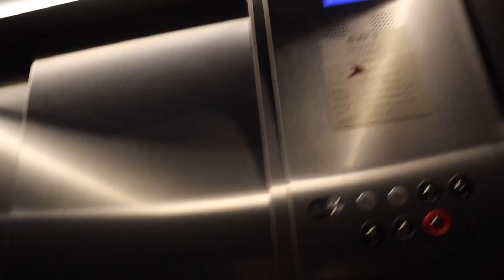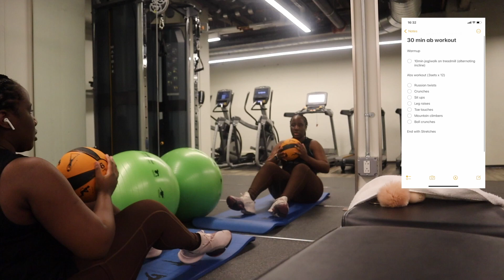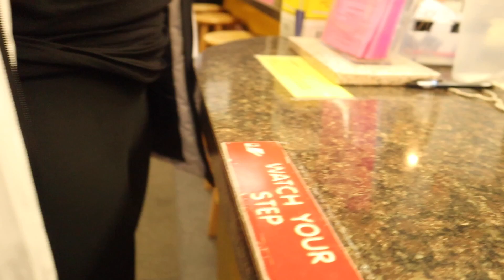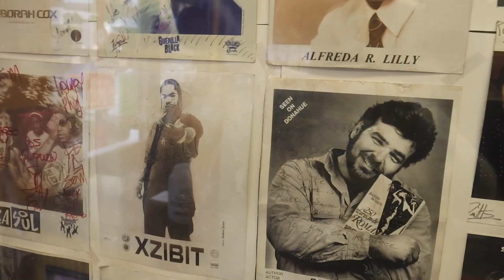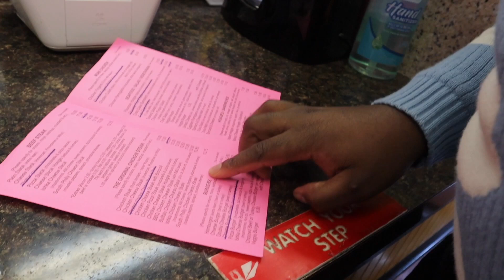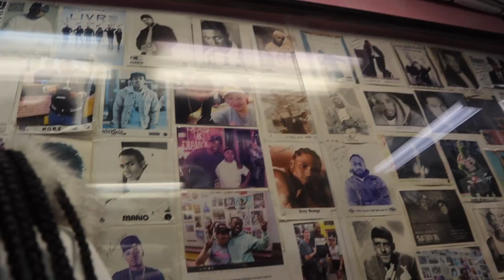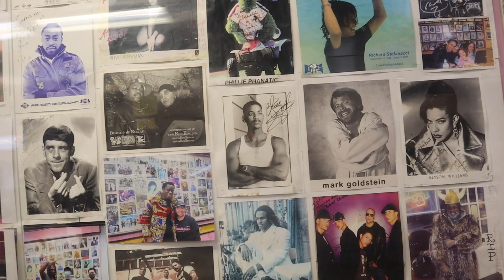Spend the day with me; a day in my life ft Fungai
hey loves!

Thank you for spending the day with me in my life ft fungai whose basically there 24/7 lol if you got to the end you are a real one and I appreciate you :)

love you like a love song :)

Romans 8v28